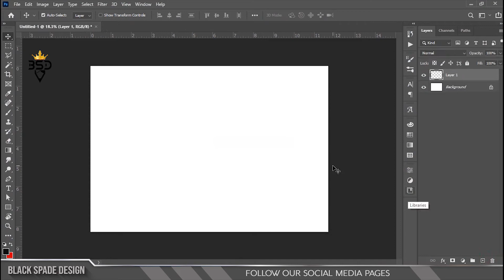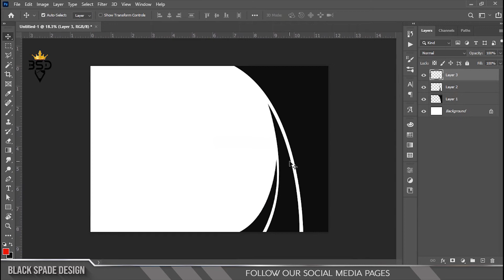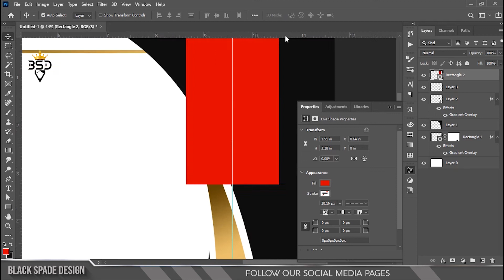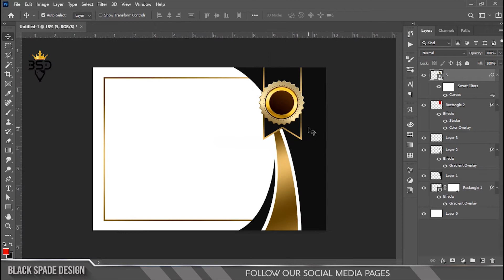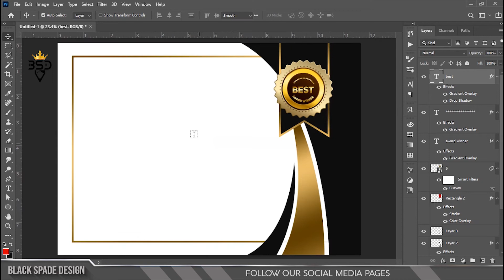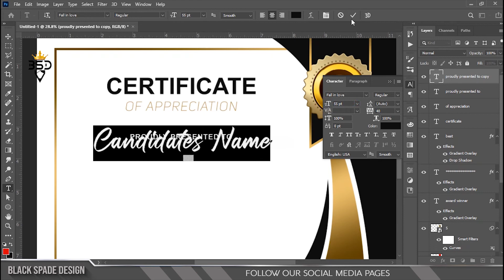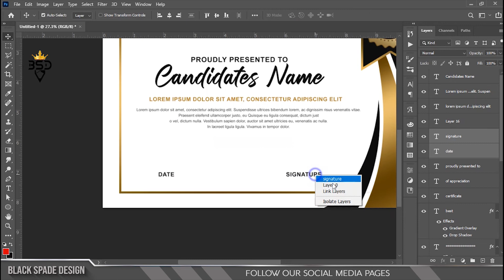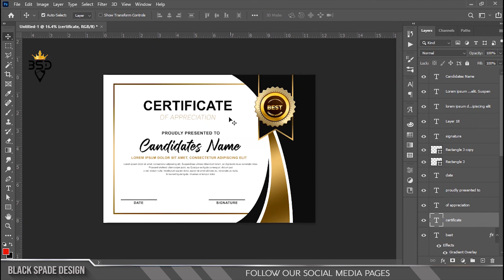Certificate Template Design in | Photoshop 2021 Tutorial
Photoshop tutorial-தமிழ்

Happy Watching. . .

©Black_Spade_Design